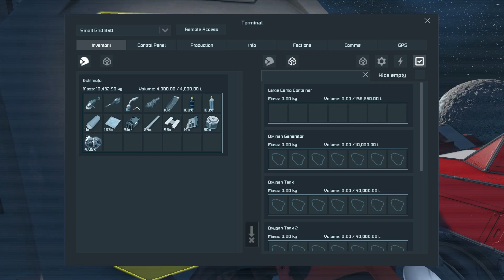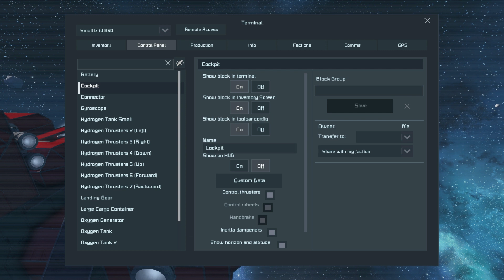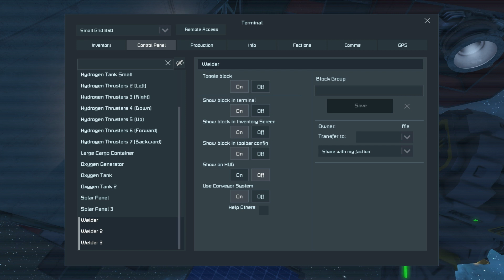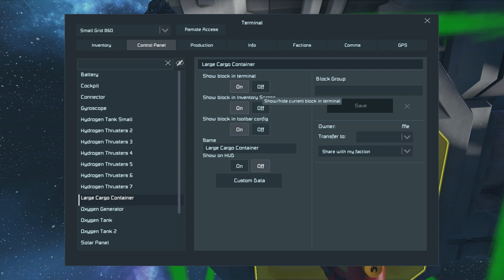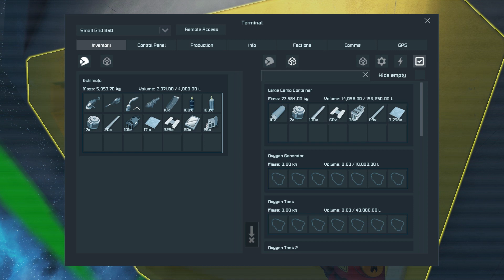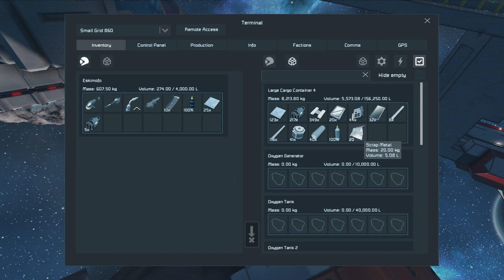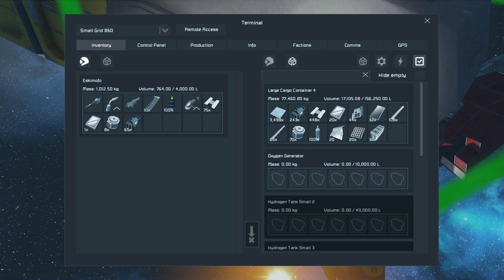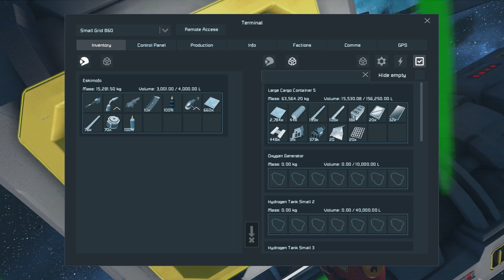Space Engineers #4- ES WIRD KOMPLEX - Survival Let's Play [German/Deutsch]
Space Engineers Planeten Survival Exploration Deutsch German Space Engineers Lets Play/ Gameplay